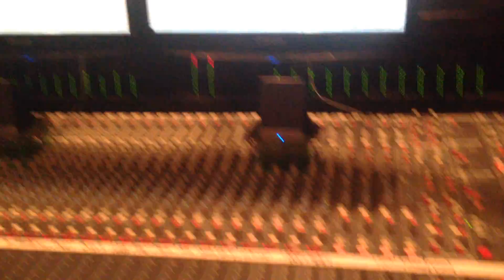Dave Hunnicutt-LATENIGHTSNEAKYUNCLE! In The Studio! Reverbnation.com/latenightsneakyuncle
LATENIGHT!SNEAKYUNCLE! at MixMonsterz Studio! 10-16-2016! Recorded entirely on a Tascam 4-Track! Dave Hunnicutt-all instruments. Perry Klein-bass!